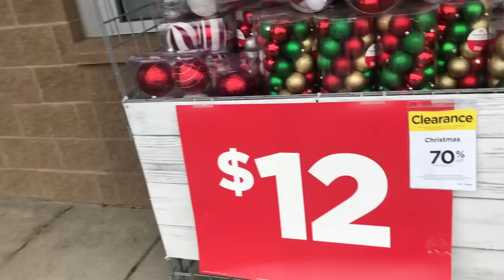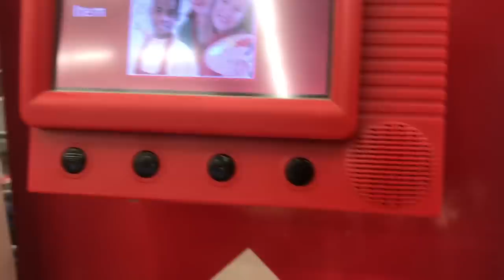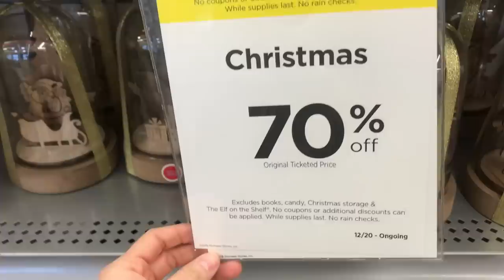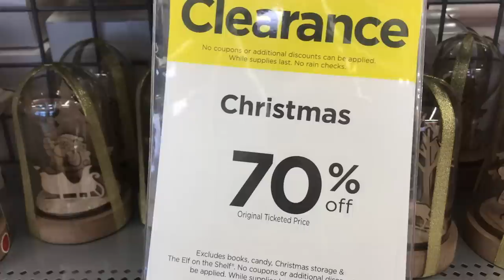❤️ %70 DE DESCUENTO❤️ NO se quede en casa VAMONOS **MIS BELLAS CUPONERAS**